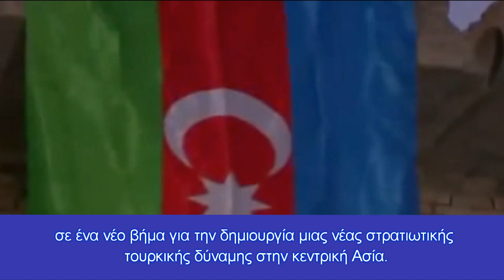Έξαλλοι οι Ρώσοι: ''Η Άγκυρα υλοποιεί το σχέδιο «ένα έθνος πέντε κράτη»''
"Φωτιά" στην Κασπία βάζει ο Τούρκος πρόεδρος υλοποιώντας μετά το Ναγκόρνο νέο προκλητικό σχέδιο.
Ρωσικές δημοσιογραφικές πηγές αναφέρουν ότι οι Τούρκοι ξεφεύγουν πλέον από τα εσκαμμένα μετά το Ναγκόρνο/Καραμπάχ, και ετοιμάζουν ταχέως το νέο σχέδιο με το σύνθημα “ένα έθνος (τουρκικό) πέντε κράτη” απειλώντας ξεκάθαρα την Μόσχα.
Ο πόλεμος στο Καραμπάχ ο οποίος τελείωσε με τη νίκη του Αζερμπαϊτζάν, τώρα μετατρέπεται κάθε μέρα σε ένα νέο βήμα για την δημιουργία μιας νέας στρατιωτικής τουρκικής δύναμης στην κεντρική Ασία.
 Υπενθυμίζουμε ότι κατά τη διάρκεια ομιλίας του στην πρόσφατη στρατιωτική παρέλαση στο Μπακού με την ευκαιρία του τέλους του πολέμου με τους Αρμένιους, ο Τούρκος πρόεδρος Ρετζέπ Ταγίπ Ερντογάν, μίλησε για νέες στρατιωτικές επιχειρήσεις που θα "αποκαταστήσουν την ιστορική δικαιοσύνη" στην περιοχή.
Συγκεκριμένα, επισήμανε την ανάγκη διαχωρισμού των περιοχών που κατοικούνταν από τους Αζέρους από το Ιράν.
“Οι δηλώσεις του Τούρκου ηγέτη είναι μέρος του προπαγανδιστικού προγράμματος για να ενωθούν όλες οι Τουρκόφωνες χώρες σε ένα ενιαίο μπλοκ", δηλώνουν Ρώσοι ειδικοί.
"Οι τουρκικές αρχές υποστηρίζουν εδώ και καιρό τους αυτονομιστές των Ουιγούρων στην Κίνα, δημιουργώντας δεσμούς με κυβερνήσεις και πολιτικά κόμματα στις δημοκρατίες της Κεντρικής Ασίας.
Τα τουρκικά μέσα ενημέρωσης δηλώνουν σε κάθε ευκαιρία ότι ήρθε η ώρα για την ενοποίηση των τουρκικών λαών με μια ενιαία συμμαχία, τα περίγραμμα της οποίας γίνεται ολοένα και πιο ξεκάθαρο κάθε μέρα.
 Αν νωρίτερα στην Άγκυρα χρησιμοποιούσαν το σύνθημα: «ένα έθνος δύο κράτη» (που σημαίνει Τουρκία και Αζερμπαϊτζάν), σήμερα λένε «ένας λαός πέντε κράτη», δηλώνει ένας εξ αυτών.
Ο πρώτος υποψήφιος μετά το Αζερμπαϊτζάν είναι το Τουρκμενιστάν.
Σε ένα πρόσφατο συνέδριο που σηματοδότησε την 25η επέτειο της διακήρυξης του Τουρκμενιστάν, ο Ερντογάν κάλεσε τους Τουρκμένους να προσχωρήσουν στο Συμβούλιο Συνεργασίας των Τουρκοφώνων κρατών.

  Τα τουρκικά όπλα κατακτούν ενεργά την περιφερειακή αγορά της κεντρικής Ασίας
 Οι αρχές του Καζακστάν σκοπεύουν να αγοράσουν μια παρτίδα των νέων υπό σχεδιασμό τουρκικών μη επανδρωμένων εναερίων οχημάτων Bayraktar TB-3.Τα νέα εναέρια οχήματα δεν έχουν ακόμη τεθεί σε παραγωγή, αλλά οι πιθανοί αγοραστές είναι ήδη έτοιμοι να τα αγοράσουν.
 "Όλες οι ενέργειες της Τουρκίας στην Κεντρική Ασία υπόκεινται σε ένα αυστηρό σχέδιο', δήλωσε ο στρατιωτικός εμπειρογνώμονας Αλεξάντερ Μιχαϊλόφσκι.
Ο ειδικός ονόμασε τους ως στόχους προτεραιότητας για τον Ερντογάν την περιοχή, και αξιολόγησε τις προοπτικές δημιουργίας ενός ενοποιημένου τουρκικού στρατιωτικο-πολιτικού μπλοκ.
“Αυτή η ιδέα δεν είναι νέα, προωθήθηκε ενεργά στις αρχές του 20ού αιώνα από μέλη του κυβερνώντος τότε κόμματος της Τουρκίας.
Στη συνέχεια, πολλοί από τους ηγέτες του, ιδίως, το είδωλο του Ερντογάν, ο Ενβερ Πασάς, οργάνωσε το κίνημα Basmach στην Κεντρική Ασία και προσπάθησαν να ενώσουν τους τοπικούς λαούς με βάση τη γλωσσική και πολιτιστική ενότητα όλων των Τούρκων.
Αν κοιτάξετε τα σχέδια των Τούρκων, έχετε μια αυτοκρατορία που αντιτίθεται στην Κίνα, το Ιράν και τη Ρωσία.
 Και για τις τρεις αυτές δυνάμεις, η δημιουργία ενός τέτοιου μπλοκ θα ήταν εξαιρετικά μεγάλο πρόβλημα. Η Τουρκία δεν δημιουργεί μόνο σχέσεις με τις κυβερνήσεις των Τουρκόφωνων χωρών, αλλά και με τα τουρκικά κινήματα σε αυτές.
Στη Συρία, δημιούργησαν ένα «μίνι-εμιράτο», όπου ζουν Τούρκοι εξτρεμιστές από την Κίνα, το Αφγανιστάν και την Κεντρική Ασία.
Υπάρχει ένα βίντεο από τη Συρία όπου αυτοί οι μαχητές δήλωσαν ότι ήταν έτοιμοι να πολεμήσουν με τον «κίτρινο δράκο» δηλαδή την Κίνα. Η κύρια πολιτική δύναμη αυτού του μπλοκ είναι το κίνημα των Γκρίζων Λύκων που θέλει την ένωση όλων τουρκόφωνων λαών”, δήλωσε ο ίδιος.
Ο Ερντογάν υλοποιεί ως ένα πιόνι ένα τρομερό σχέδιο ένωσης όλων των Τούρκων του κόσμου, για την δημιουργία μιας παντουρκικής αυτοκρατορίας, υλοποιώντας παλαιότερα σχέδια προκατόχων του σαν τον Οζάλ και άλλους για να μην ξεχνιόμαστε.
Υπάρχει όμως περίπτωση ένα στο εκατομύριο, να το επιτρέψουν αυτό ΗΠΑ και Ρωσία, για τα δικά τους και μόνο συμφέροντα;
Δεν νομίζουμε για αυτό και εκτιμάται ότι θα απαλλαγούν πολύ σύντομα από την παρουσία του Τούρκου προέδρου με κάθε μέσο.